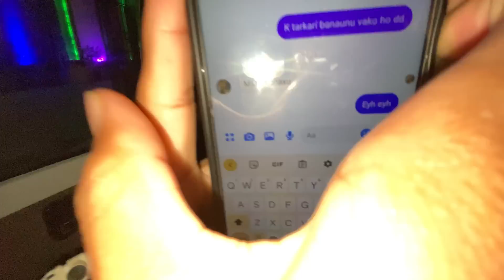Ranjit dai sanga mitho guff😍binod0